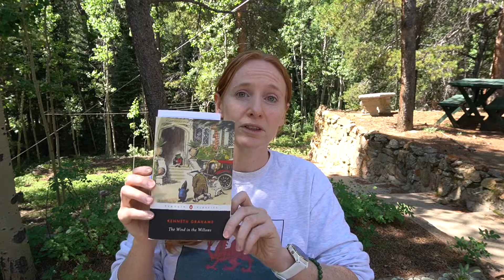Vacation Reading Vlog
We took a family vacation to the cabin in Colorado. What I took with me to read, and some footage from vacay. Working on getting better at editing, so please forgive any weird transitions :)

Books discussed in this vlog:
Great Expectations, Charles Dickens
The Traitor's Kiss, Erin Beaty
The Wind in the Willows, Kenneth Grahame
Queen of Shadows, Sara J. Maas